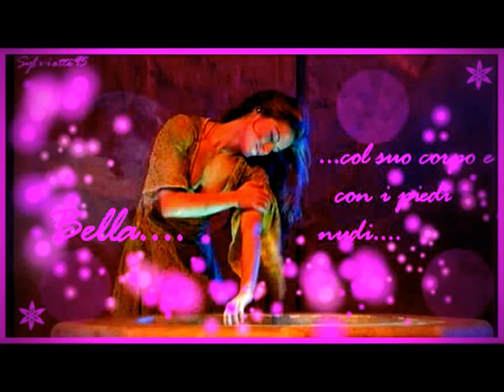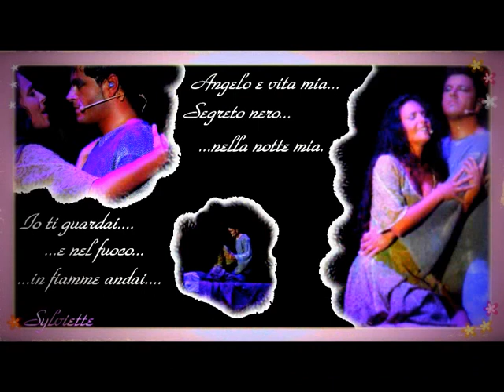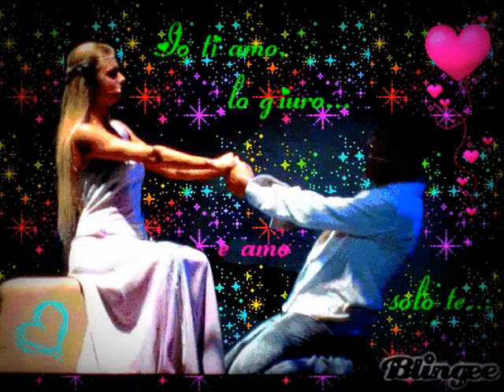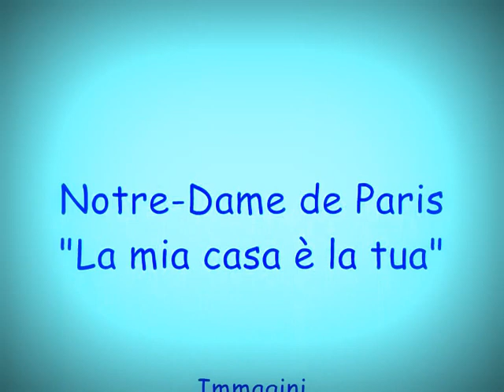Notre Dame de Paris - "La mia casa è la tua" (instrumental)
Video di Notre-Dame de Paris con immagini create da me. Come sottofondo ho utilizzato la base di "La mia casa è la tua".